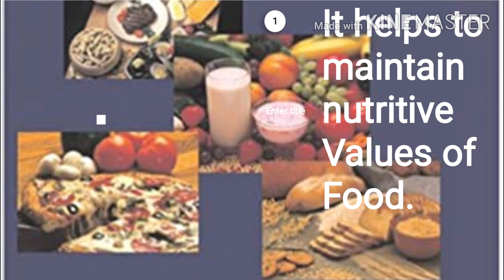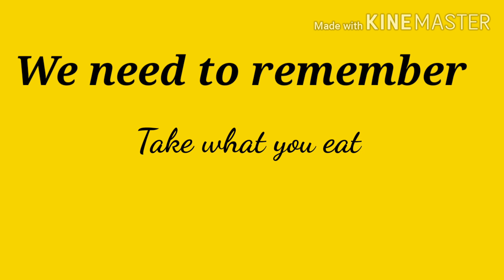Spoilage and Wastage of Food and Food Preservation(part-4)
*Importance of Food Preservation
*Wastage of Food